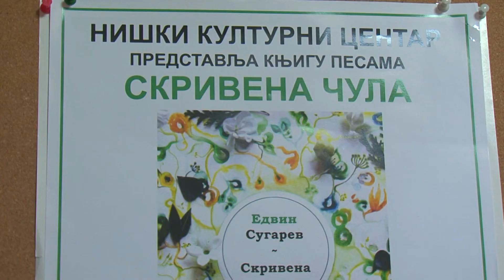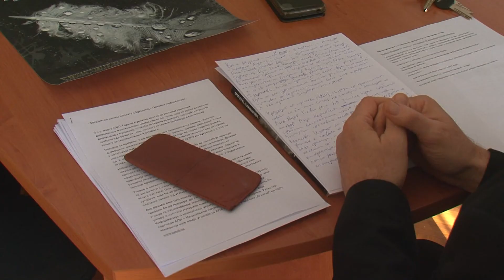belami.rs - Dani bugarskog filma